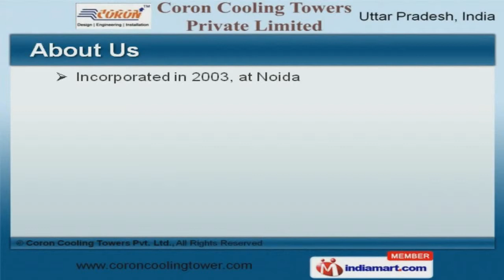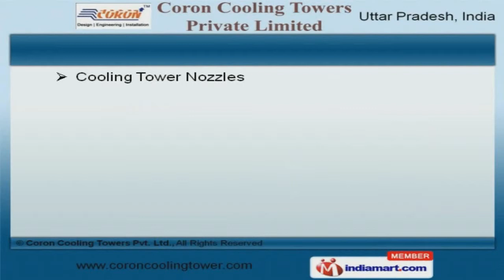Cooling Towers & Components By Coron Cooling Towers Private Limited, Noida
Welcome to Coron Cooling Towers Private Limited, Provide Industrial Cooling Towers and Services. We are an ISO 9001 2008 certified company, incorporated in 2003 at Noida. We are a Member of CTI and are supported by Wide distribution network and Ultra modern infra structure. Global quality standards, Cutting edge technology and Fair business dealings make us different from others. Timber, RCC and FRP Cooling Towers are some of our products and services. Grids, Flow Control Valves and Couplings for Cooling Towers are a class apart. Cooling Tower Drive Shafts, Motors and Fans are acknowledged for their functionality. We are highly instrumental in presenting a wide spectrum of Cooling Tower Nozzles, Fills and Bars. Our Branch Pipes, Cooling Tower Sprinklers and Gear Boxes are well known for their durability. We are known in the industry as the manufacturer of Drift Eliminators and Cooling Tower Services.